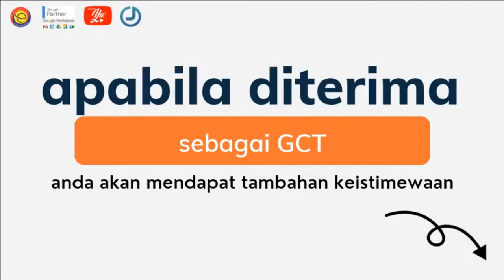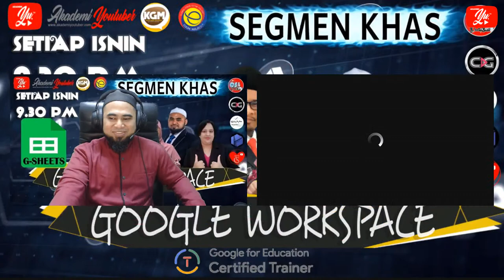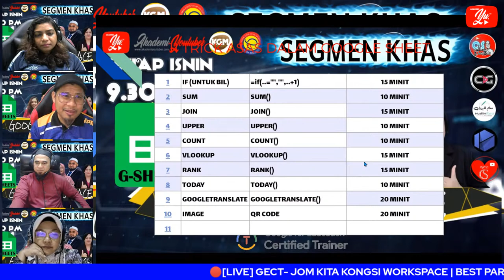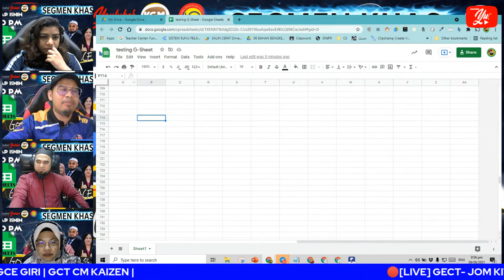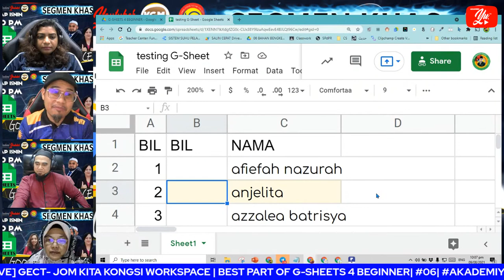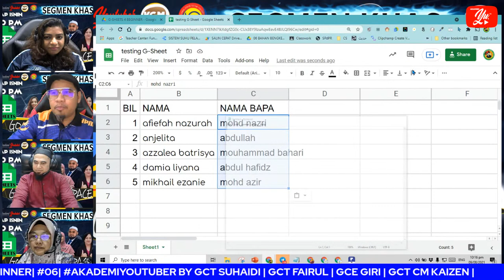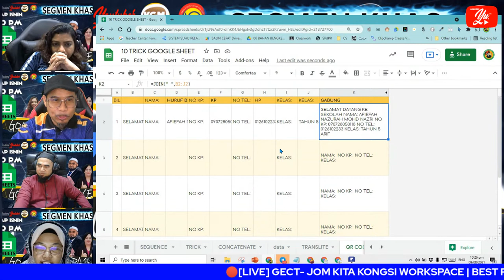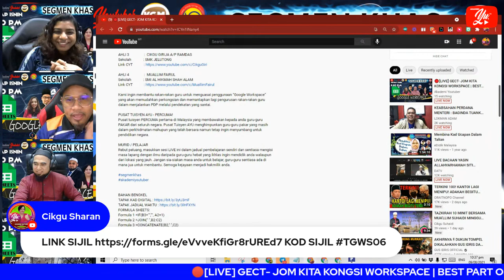🔴[LIVE] GECT- JOM KITA KONGSI WORKSPACE | BEST PART OF G-SHEETS 4 BEGINNER| #06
STEP BY STEP UNTUK PEMULA MENGENALI GOOGLE SHEETS DENGAN MUDAH

Akademi Youtuber AYU membawakan segmen khas yang menarik iaitu GECT - JOM KITA KONGSI WORKSPACE. Segmen khas ini akan dijalankan selama 10 minggu berturut-turut dan  menggabungkan perkongsian  5 orang guru dan bersiaran seperti maklumat berikut :

Hari   :  ISNIN
Masa :  9.30 MALAM

Ketua Segmen :  CIKGU SUHAIDI MD SIDEK

AHLI 1                :  SHARANJEET KAUR A/P DAYAL SINGH

AHLI 2                :  MASRINA BINTI MUHAMED

AHLI 3                :  CIKGU GIRIJA A/P RAMDAS

Kami ingin membantu rakan-rakan guru untuk menguasai penggunaan “Google Workspace” yang akan memudahkan perkongsian dan memantapkan lagi pengurusan rakan-rakan guru dalam menjalankan PDP melalui pendekatan yang santai.